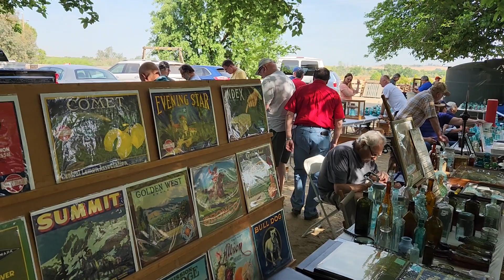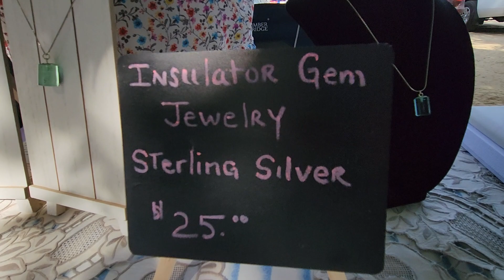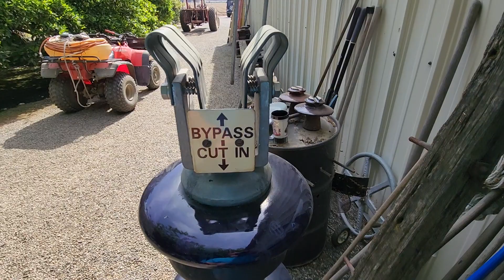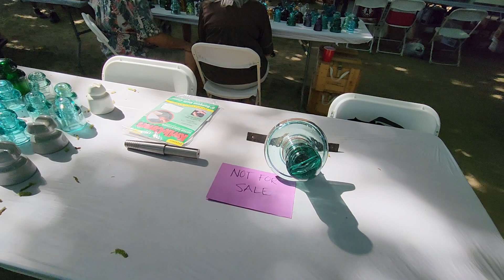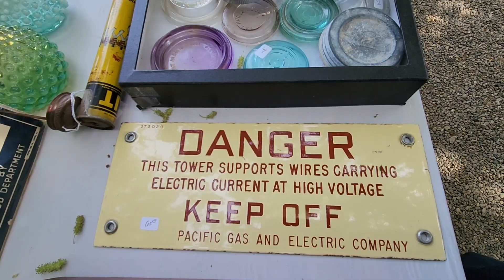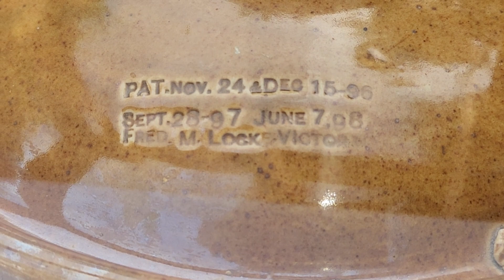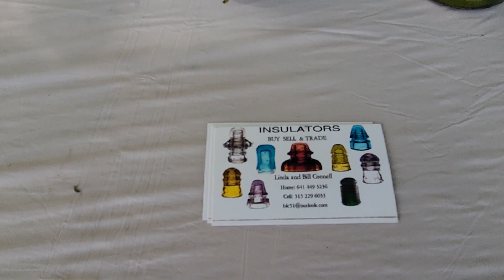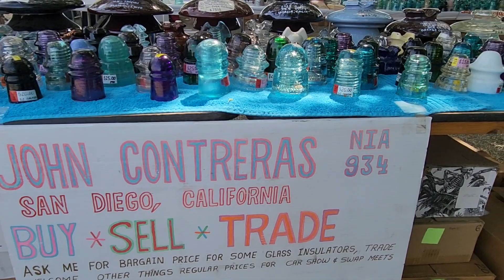Presents the 2023 Rohde Ranch BBQ and Insulator Roundup.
Annual Fresno, California area insulator collector hobby event.